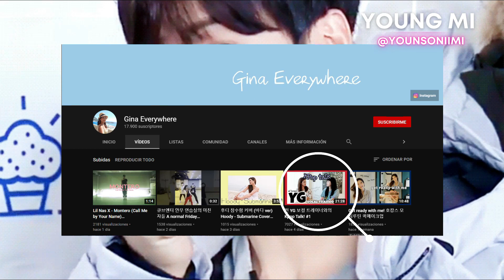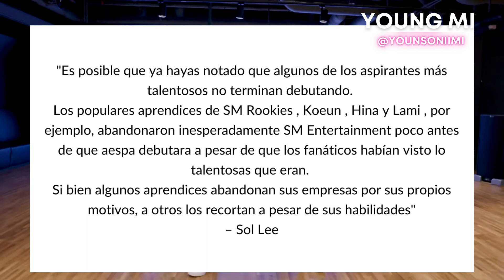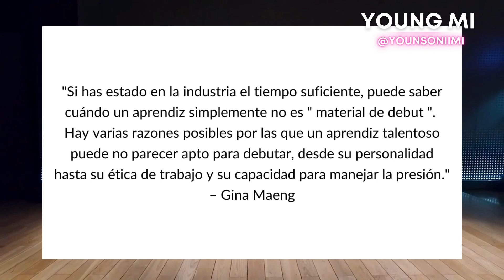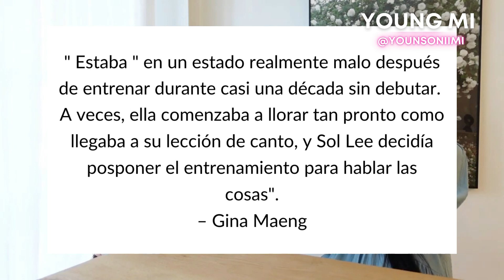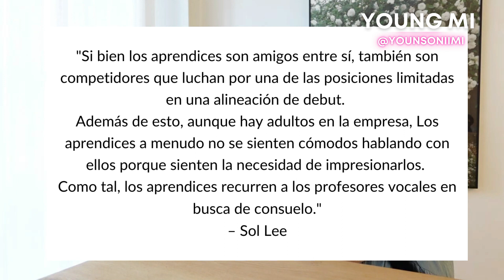¡LA VIDA DE UN TRAINEE DE YG ENTERTAINMENT! DATOS QUE DEBES CONOCER (YOUNG MI)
🌟¿Quieres apoyar al canal y a esta creadora de contenido que está loca por los coreanos?,puedes hacerlo convirtiéndote en miembro del canal ¡Gracias por tanto amor Saranghae chingu♥️!🌟

♥️Los amo♥️